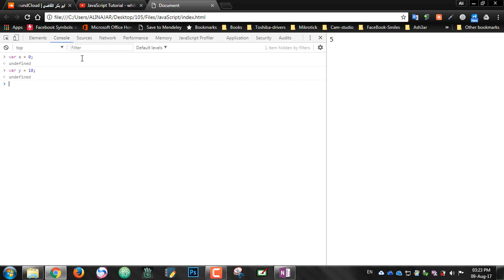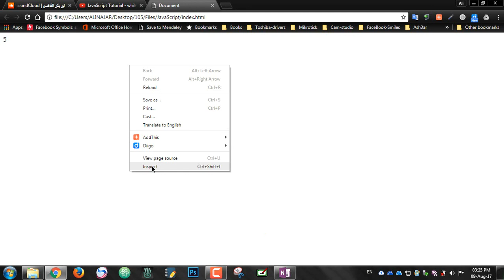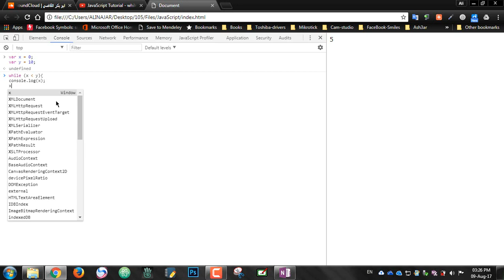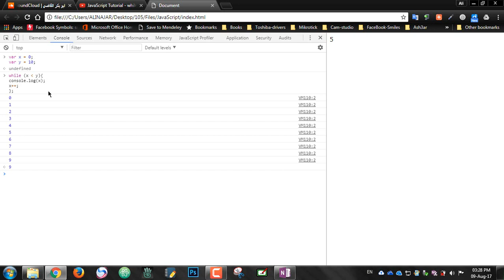114 While Loop Statement